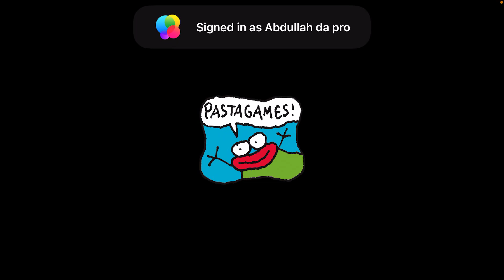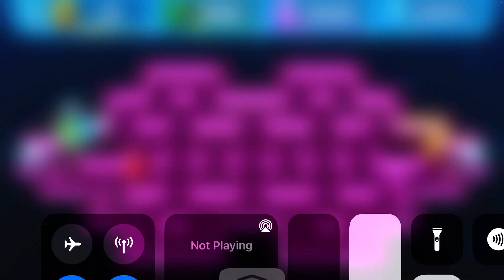PAC-MAN PR Royale